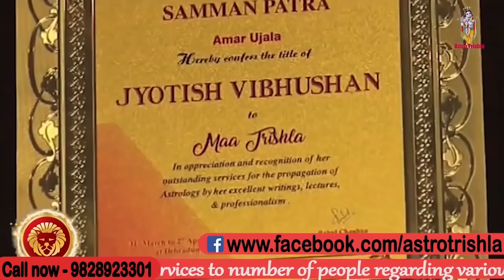3 इलाइची का दिव्य प्रयोग जो आपको रुला रहा है वही आपको हंसा देगा | ASTRO TRISHLA | उपाय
तीन इलायची का दिव्य प्रयोग जो आपको रुला रहा है वही आपको हंसा देगा | सिर्फ तिन इलायची रखें अपने पास कोइ भी आपके वश मे हो जाएगा तुरंत, आज ही 3 इलायची जूठी करके छुपा दो रिश्तो में होगा चमत्कार तुरंत होगी बात | 3 इलाइची से पति-पत्नी, प्रेमी-प्रेमिका को करें वश में, हर क्षेत्रों में जीत दिलायेगा 3 लौंग वाला दिव्य प्रयोग |  इन सब के ऊपर मां त्रिशला इस वीडियो में बताया है वीडियो को पूरा देखें धन्यवाद | जय श्री कृष्णा |

previous video

  -- | लगा लो ये एक तिलक हर कोई आपके पास आने को तरसेगा |